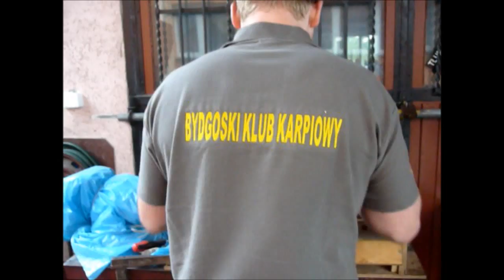Klubowe kręcenie kulek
kręcenie kulek